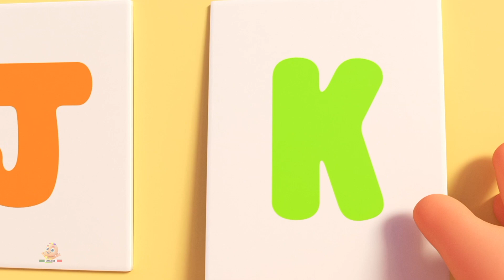Canzone ABC per Bambini e Altro Ancora Prescolare Video in Italiano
Ciao ragazzi, benvenuto nel nostro canale Zoobees Italiano.
Guarda il nostro miglior animato filastrocche e video di cartoni animati in età prescolare per i bambini.